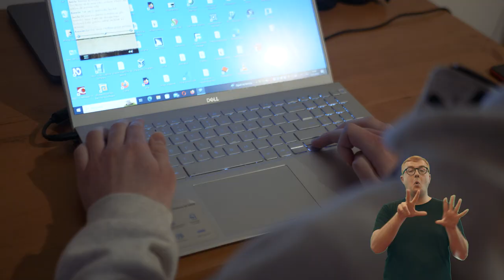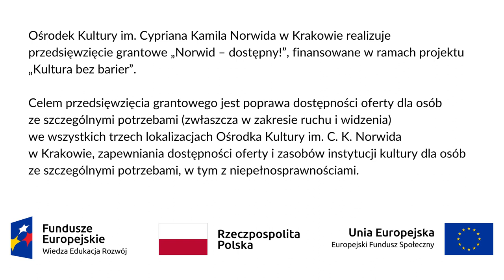Norwid - dostępny! Mikołaj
W filmie wystąpił: Mikołaj Lasota

Tłumaczenie PJM: Jakub Studziński

Grafika: Monika Orzeł

Napisy: Wiktoria Federowicz

Produkcja: Ośrodek Kultury Norwida – Instytucja kultury Miasta Krakowa. Realizowane przedsięwzięcie „Norwid-dostępny!" jest częścią projektu „Kultura bez barier".

Projekt finansowany ze środków Unii Europejskiej w ramach Europejskiego Funduszu Społecznego.